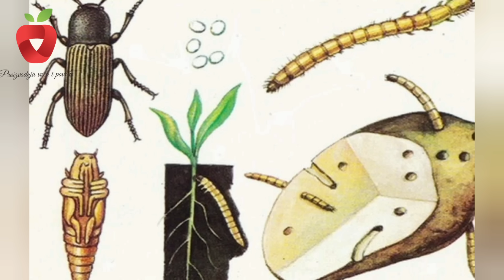Ovi štetnici uništavaju povrće - riješite se žičnjaka na jednostavan način